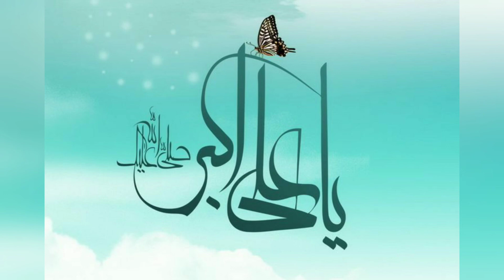Soorat E Mustafa Ali Akbar ◌ؓ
Soorat E Mustafa Ali Akbar رضي الله عنه Manqabat